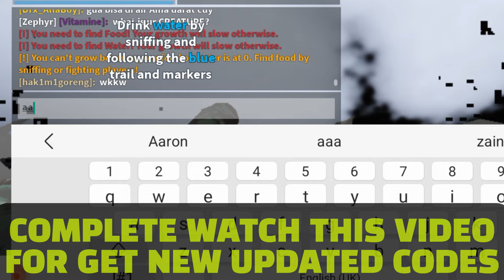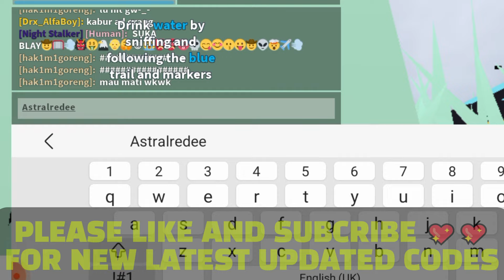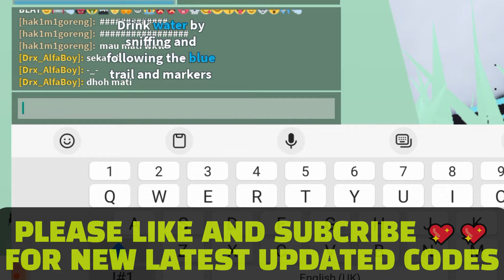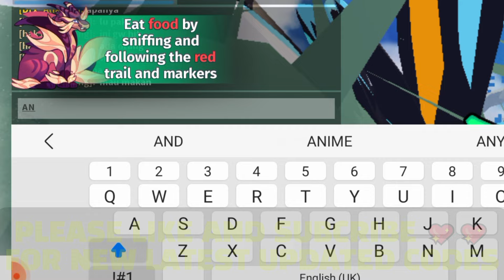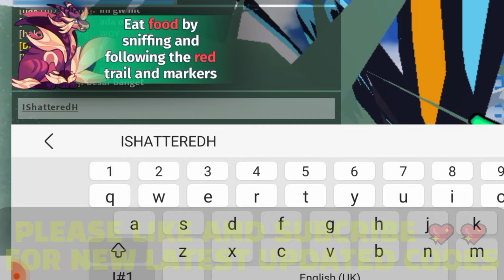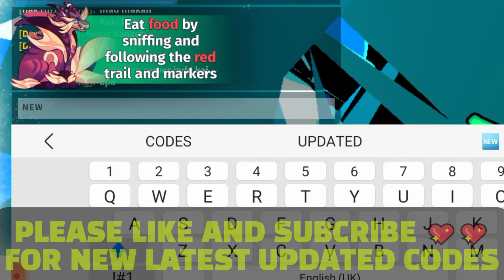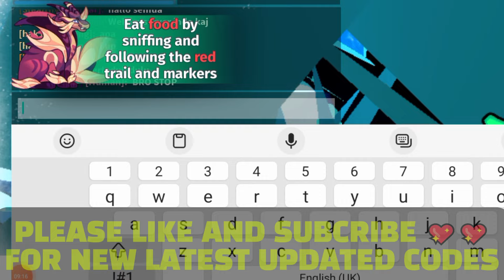*NEW* ALL WORKING CODES FOR CREATURES OF SONARIA IN 2024! ROBLOX CREATURES OF SONARIA CODES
In today's video I show you guys an updated list of all working codes for dress to impress in 2024! Make sure you watch till the end and enjoy!

How to redeem codes in Creatures of Sonaria.
1- Run Creatures of Sonaria in Roblox.
2- Click on the gift icon in the bottom-left corner of the main menu.
3- Enter a code from the list into the Input code field.
4- Click on Redeem to get your free rewards!